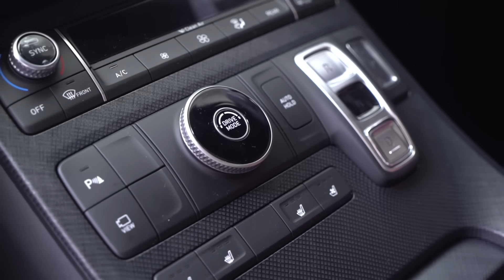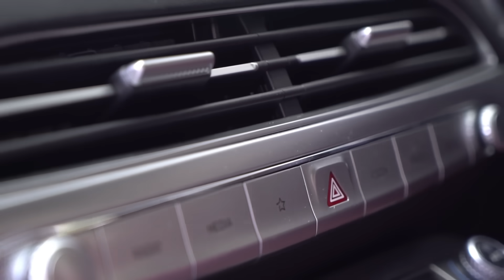SURPRISEEE!!!! DAPET MOBIL BARUUUUU!!!! COCOK BANGET BUAT ATHAR😍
Mau tau fitur lengkapnya? Bisa check di official youtube dan website Hyundai Motors Indonesia